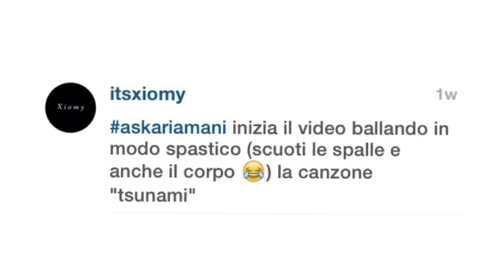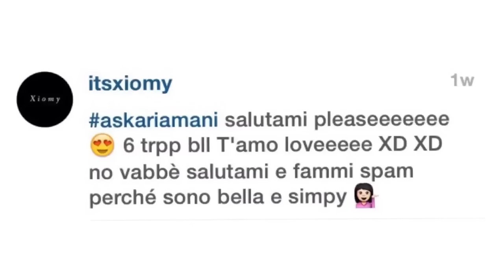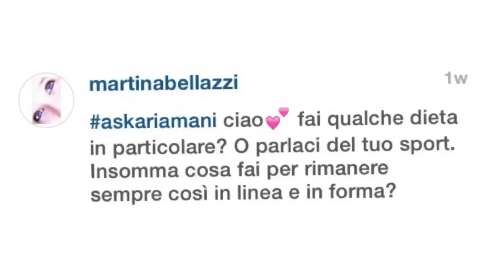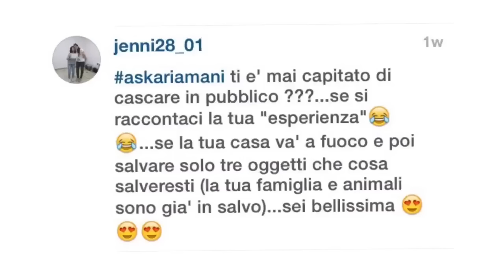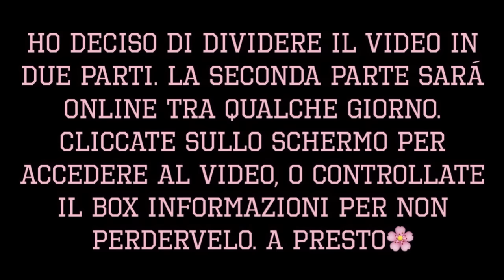GRAZIE XIOMY, COME CADERE DALLE SCALE e altre perle | askariamani 3 (1/2) | AriaMani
Δ\\•READ ME•//Δ